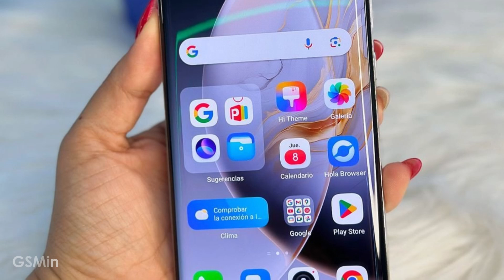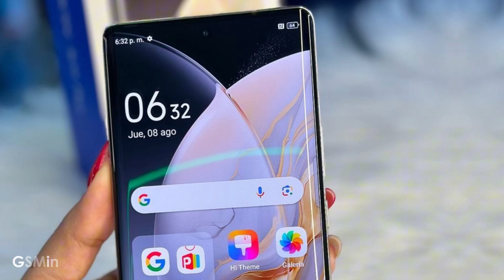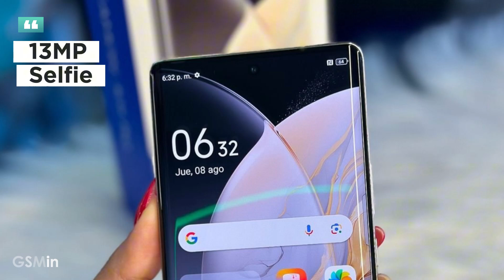LAYAR OLED LENGKUNG, KAMERA SONY, HARGA TERJANGKAU! Preview Tecno Camon 30S - Masuk Resmi Indonesia?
Tecno telah resmi memperkenalkan ponsel mid-range barunya yang hadir dengan LAYAR OLED LENGKUNG, KAMERA SONY, HARGA TERJANGKAU! Preview Tecno Camon 30S - Masuk Resmi Indonesia?